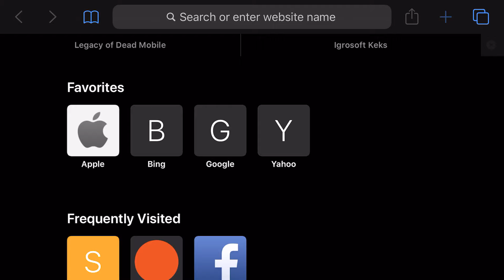KEK$ / IGROSOFT Slot